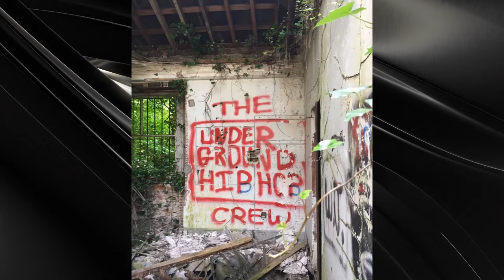BARON HILL MANSION, BEAUMARIS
Established in 1618 by Sir Richard Bulkeley, as the seat of the influential Bulkeley family, built in 1618 when King James 1st was still around and then it was remodeled in the Neo-Palladian style in 1776

in 1907 King Edward VII visited Baron Hill and had a cuppa  on the terrace, not long after that WW1 and a new death duties levies created to pay fpr the war soaked up a lot of the family money, they couldn't afford to keep the building and moved to a more modest  accommodation nearby. we're not talking a bed-sit or 2 bed council flat, so i am sure they still lived quite well.
up until WW2 Baron Hill was used for storage, it was converted into a billet for Polish soldiers who were whingeing the place was freezing cold at night and so some bright spark had an idea to burn part of the building, hoping that would be moved to warmer accommodation, well, it was at that moment they realised that they had fucked up, because they were re-housed in the grounds in wooden huts.

the buildings were never used again and nature has reclaimed it and this is how it looks today in 2017

MUSIC SOURCE
 "Intrepid"